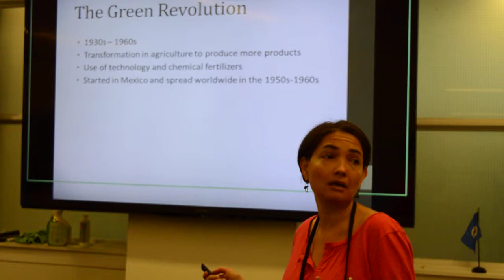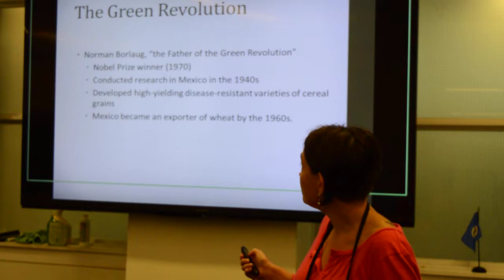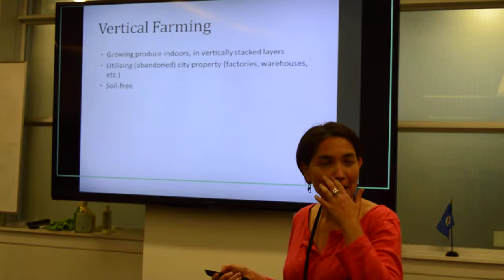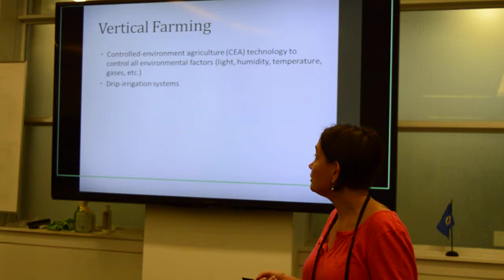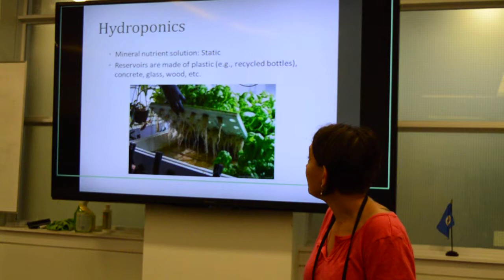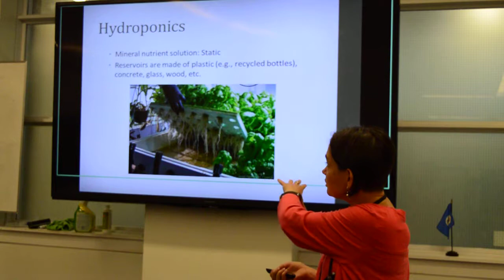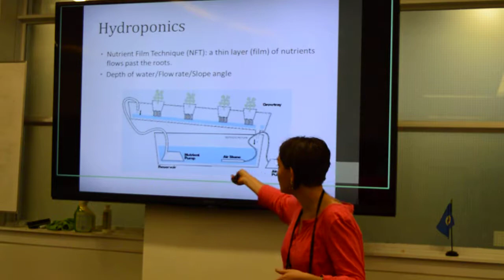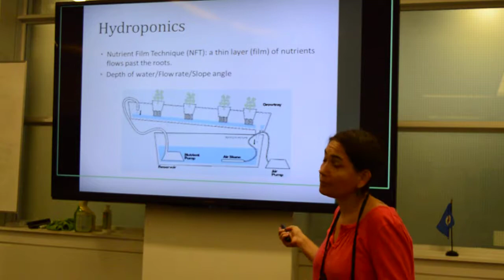En Presentation: Vertical Farming Part 1